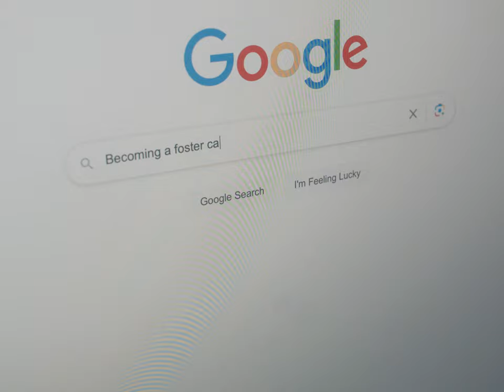Any of Us.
‘Any Of Us’ is the sixth film produced by a growing partnership of councils and children’s trusts to promote local authority fostering. It looks at three very different people who all show some of the attributes needed to be a foster carer in incidents from their daily lives.

In Calderdale, like the rest of the country, there is a shortage of local authority foster carers to care for children and young people of all ages. The ‘Any Of Us’ project will be the largest public sector fostering film collaboration yet, and Calderdale Council is one of over 80 participants from right across the country.